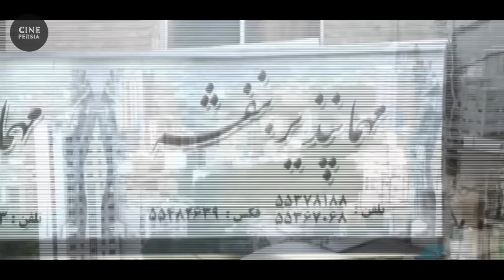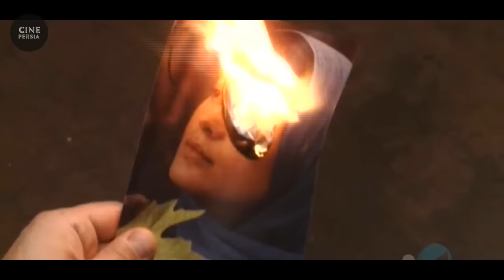🎬 فیلم ایرانی سر سپرده | نیما شاهرخ شاهی و طناز طباطبایی | Film Irani Sar Sepordeh 🎬